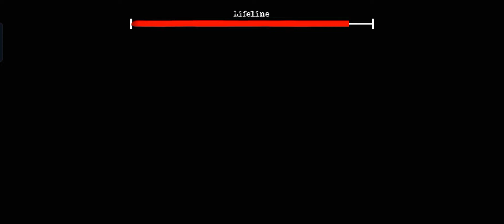Escaped from Twins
We have to steal some valuables like 🪙💎🖼 and have to escape from infamous brother BOB & BUCK

About Game: Twins is a game by DVloper s
They have also made many games like slendrina and granny